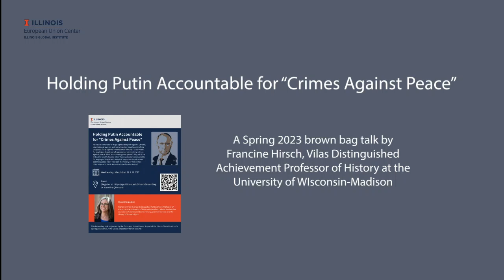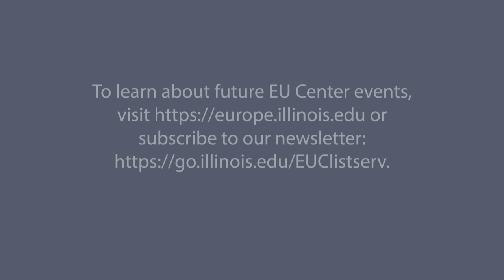Lecture by Francine Hirsch: "Holding Putin Accountable for 'Crimes Against Peace'"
As Russia continues to wage a predatory war against Ukraine, international lawyers and world leaders have been drafting proposals for a “special international tribunal” to try Putin for waging an illegal war of aggression—committing crimes against peace. What are crimes against peace? Why will it be critical to hold Putin and other Russian leaders accountable for waging an illegal war? Why is it important to talk about postwar justice now? How can the history of war crimes trials help us to think about and plan for the future? This lecture was given by Francine Hirsch (University of Wisconsin-Madison) in March 2023.

Francine Hirsch is Vilas Distinguished Achievement Professor of History at the University of Wisconsin-Madison, where she teaches courses on Russian and Soviet history, postwar Europe, and the history of human rights. Her first book, Empire of Nations: Ethnographic Knowledge and the Making of the Soviet Union (Cornell, 2005), received several awards, including the Wayne S. Vucinich Prize of the Association for Slavic, East European, and Eurasian Studies. Her second book, Soviet Judgment at Nuremberg: A New History of the International Military Tribunal after World War Two (Oxford, 2020), won four book prizes including the George Louis Beer Prize of the American Historical Association. Hirsch has published in a number of venues including the New Republic, Time, the LA Times, and the Washington Post. Hirsch has launched a new book project on the long history of Russian-American entanglement, tentatively titled "Enemies, A Love Story."